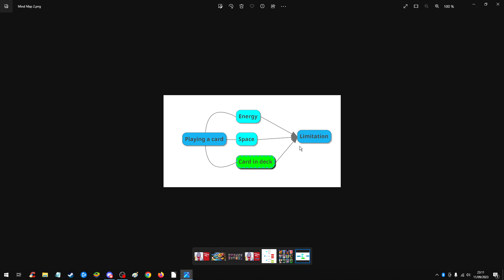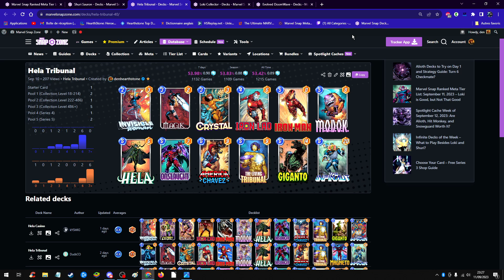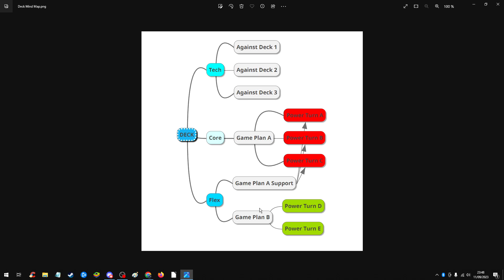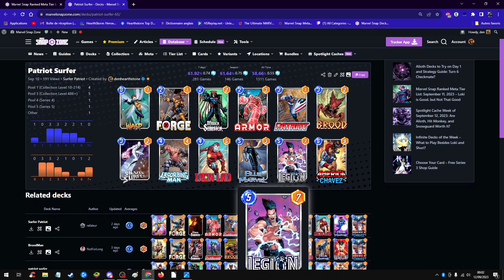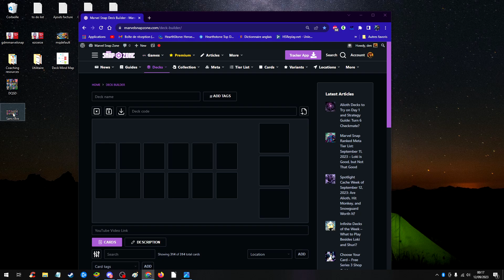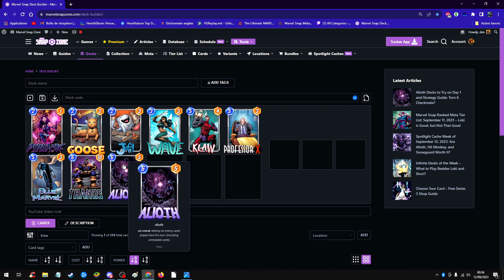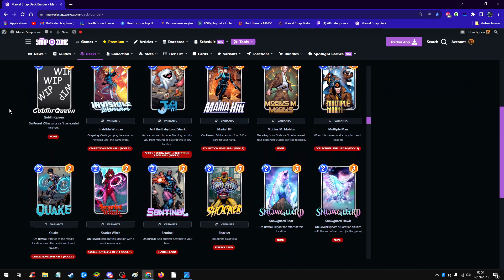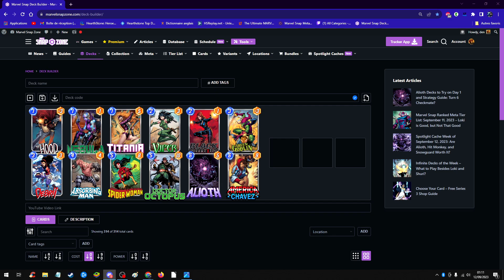Alioth Deckbuilding and Mapping Out Turns! - Marvel Snap Zone Team Coaching #9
Understanding where your deck is and isn't flexible can go a long way into having a much more flexible thinking pattern. It will impact your ability to plan during a match, but also adapt your deck deckbuilding-wise.

Join den and the MSZ students to tackle this topic, and apply it to some of the best decks in the game. Plus, we try to build around Alioth afterwards!